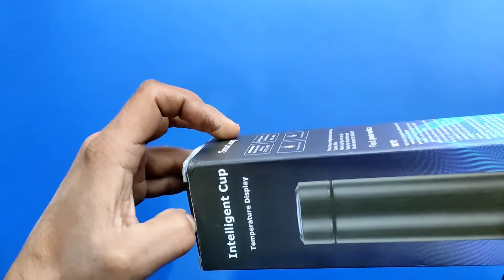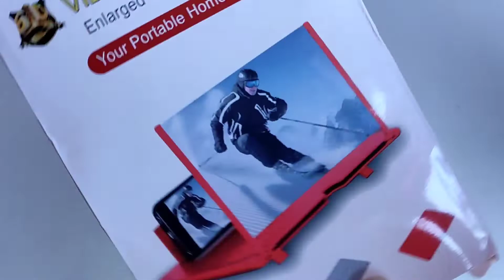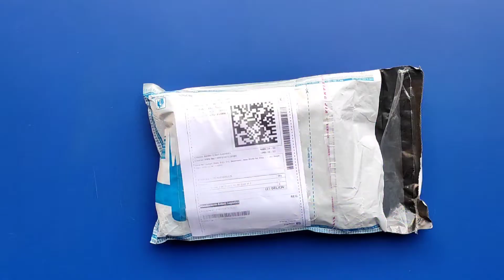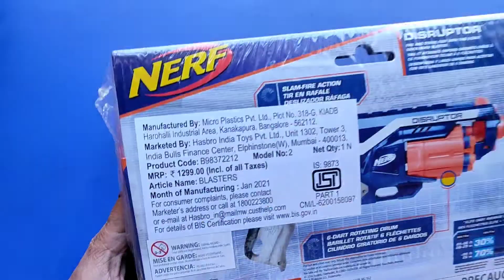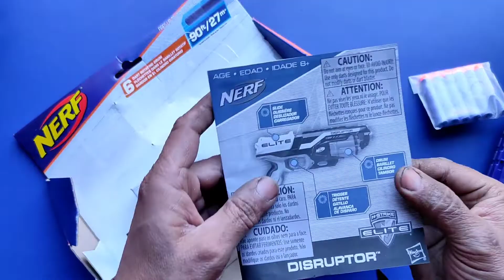5 amazing gadgets under 500 from Amazon and Flipkart in hindi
5 amazing gadgets under 500 from Amazon and Flipkart in hindi

           tech junction prime

hello friends
5 amazing gadgets
5 amazing gadgets on amazon
top 5 amazing gadgets under 500
5 amazing gadgets on Flipkart

purchase link.

no 1

Take a look at this DPM LED temperature water bottle display I LED indicator water bottle hot & cool 500 ml Flask on Flipkart

no 2

SCREEN MAGNIFIER (4D) F6 10" SCREEN MOBILE SCREEN EXPANDERS & MAGNIFIERS, HIGH HD, EYE PROTECTION MOBILE SCREEN ENLARGE, FITS FOR ALL PHONES (ASSORTED COLOUR).

no 3

Take a look at this WD Pouch for All Type of 2.5 inch External Hard Drive Pouch on Flipkart

no 4

Take a look at this Nerf Disruptor Elite Blaster,6-Dart Rotating Drum,Slam Fire Guns & Darts on Flipkart

no 5

thanks.